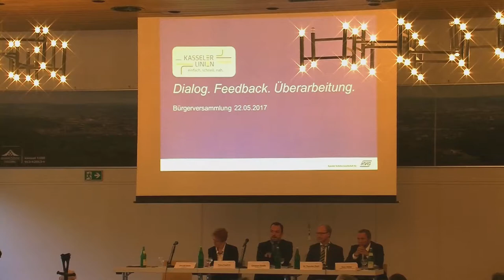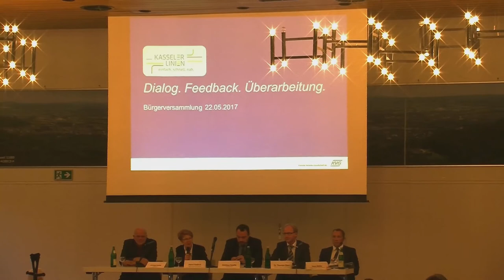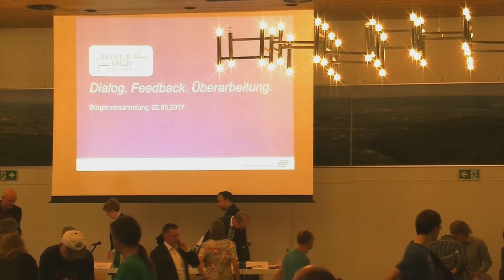Bürgerversammlung, 1. Sitzung Teil 3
Bürgerversammlung, 1. Sitzung Teil 1
Einladung zur Bürgerversammlung gemäß § 8 a Hessische Gemeindeordnung (HGO) am
Montag, 22. Mai 2017, 19:00 Uhr,
Bürgersaal, Rathaus, Kassel.
Tagesordnung
ÖPNV Liniennetzreform "Kasseler Linien"
Berichterstattung des Magistrats
Fragen und Anregungen der Teilnehmer bzw. Teilnehmerinnen
Bürgerversammlung zur ÖPNV Liniennetzreform "Kasseler Linien" mit  Berichterstattung des Magistrats. Fragen der Bürger Teil 1
Sowie Fragen und Anregungen der Teilnehmer bzw. Teilnehmerinnen im 2. und 3 Teil